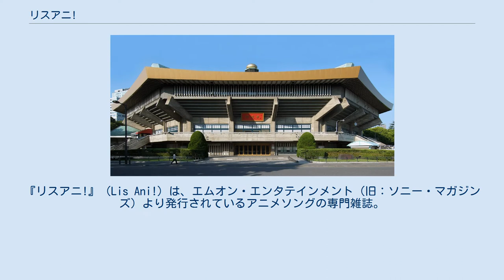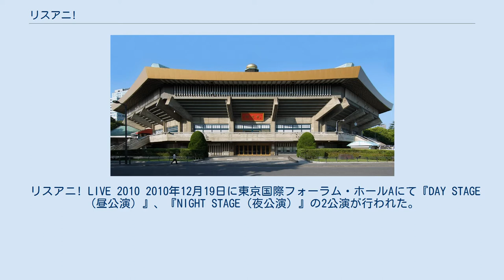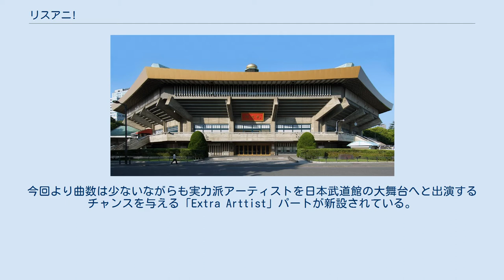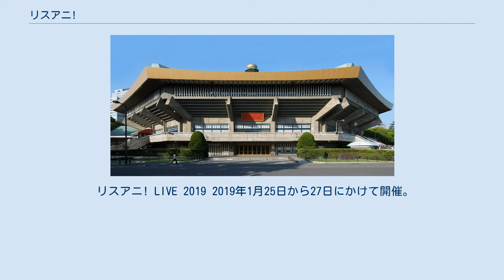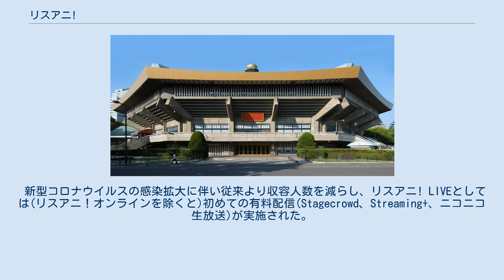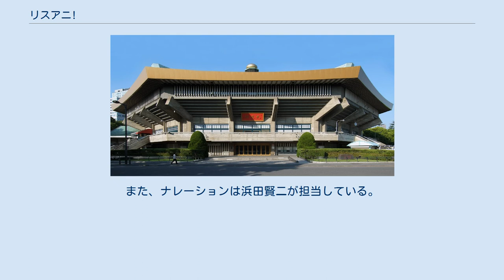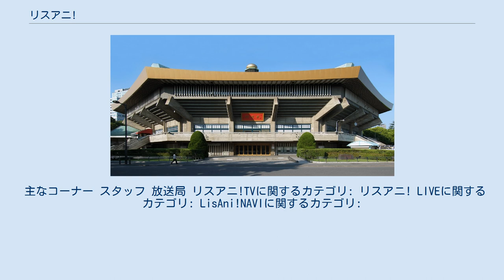リスアニ!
エムオン・エンタテインメント
『リスアニ!』（Lis Ani!）は、エムオン・エンタテインメント（旧：ソニー・マガジンズ）より発行されているアニメソングの専門雑誌。
2010年4月24日創刊。
 2000年代半ば以降、オリコンチャートなど商業的にも大きな影響力を見せるようになったアニメソングにまつわる記事で構成される。
2015年5月発売のVol.21まで初代編集長を担当した西原史顕によると「アニソン界も邦楽と同じように大規模のライブを行なう事が定着し、幅広いファンを獲得した」事が創刊へのきっかけに繋がったと語っている。
 アニメソング歌手やアニメソングを歌う声優、そしてミュージシャン・作詞家・作曲家・音楽プロデューサーなど、アニメソングに携わる人物へのインタビュー記事に力を入れている。
 表紙には、その号で特集されるアニメ作品のキャラクターが描かれている。
また、一部の号にはCDが付録となるほか、別冊が刊行されることもある。
 fripSideの八木沼悟志を審査員に迎えての歌手オーディションや、同誌の名を冠した音楽ライブ、テレビでの情報番組といったメディアミックスも展開している。
 なお、対象を女性読者に限定して編集した「女性が楽しむアニメ音楽誌」という触れ込みで、『LisOeuf♪（リスウフ♪）』が2016年5月31日付で分離創刊された。
 2010年より「リスアニ! LIVE」シリーズを皮切りに各種音楽イベントを開催している。
 大規模アニメソングライブ。
2010年と2020年を除き、日本武道館で開催される。
司会者は特記の無い場合、2015年まではニッポン放送アナウンサーの吉田尚記。
2016年からは冨田明宏。
 初代編集長の西原史顕は「編集部全体が音楽ファンの集まりである事から、当初から“本気の音楽フェス”をテーマに掲げ、日本武道館を会場にしているのもアーティストにとっての"聖地"であるから」と、本ライブの開催の意義に関して語っている。
 後日、BSスカパー!（「2011」より）、およびMUSIC ON! TV（BSスカパー!版より長尺）でテレビ放送される。
 リスアニ! LIVE 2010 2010年12月19日に東京国際フォーラム・ホールAにて『DAY STAGE（昼公演）』、『NIGHT STAGE（夜公演）』の2公演が行われた。
 リスアニ! LIVE 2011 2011年12月4日に行われた。
 リスアニ! LIVE 3 2013年1月26・27日に開催された。
以降2016年まで2日間公演が続いた。
 リスアニ! LIVE 4 2014年1月25・26日に開催。
司会は吉田アナと鷲崎健。
 リスアニ! LIVE 5 2015年1月24・25日に開催。
司会は24日が吉田アナ、25日が鷲崎健。
今回より曲数は少ないながらも実力派アーティストを日本武道館の大舞台へと出演するチャンスを与える「Extra Arttist」パートが新設されている。
 リスアニ! LIVE 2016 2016年1月23・24日に開催。
MCは冨田明宏。
 リスアニ! LIVE 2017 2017年1月27日から29日に開催。
初の3日間開催となる。
以降2019年まで3日間公演が続く。
司会は冨田（28・29日のみ）。
 リスアニ! LIVE 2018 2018年1月26日から28日にかけて開催。
この年から『CROSS STAGE』が『FRIDAY STAGE』に改称され、出演者も3組に拡大した。
 リスアニ! LIVE 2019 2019年1月25日から27日にかけて開催。
今回は過去の「Extra Artist」枠の拡大版として『UPCOMING ARTISTS』枠が設けられている。
 リスアニ! LIVE 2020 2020年2月8・9日に開催。
当初は日程のみ発表され、日本武道館が改修工事のため会場は幕張メッセイベントホールで開催された。
なお、2月の開催は初となり、開催日数が2016年以来4年ぶりに2日間に縮小された。
MCは8日が冨田、9日が青木佑磨。
 リスアニ! LIVE 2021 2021年2月27日・28日に開催。
日本武道館では2年ぶりの開催となった。
MCは27日が冨田明宏、28日が青木佑磨。
 新型コロナウイルスの感染拡大に伴い従来より収容人数を減らし、リスアニ! LIVEとしては(リスアニ！オンラインを除くと)初めての有料配信(Stagecro...